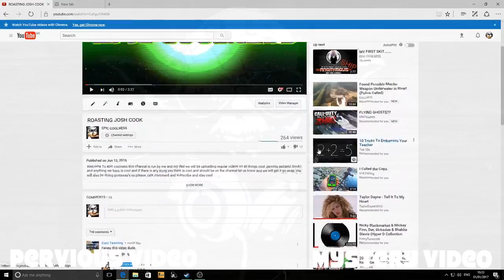PP Bizon OP (CS:GO #1)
Oh baby cs:go